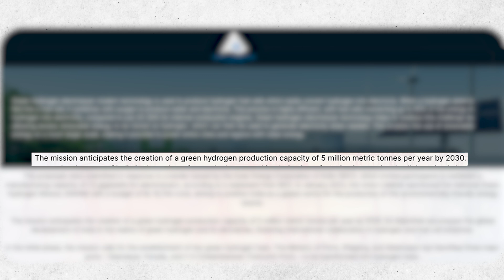Unstoppable- Green Hydrogen stocks to dominate the energy sector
Discover Green Hydrogen Sector’s promising future in India as we delve into its growth potential and the top stocks to watch in 2024. Learn how this sustainable energy source is revolutionizing the Indian market and why investing in green hydrogen stocks could be a game-changer for your portfolio. Stay ahead of the curve and explore the opportunities that lie within the green hydrogen industry in India.